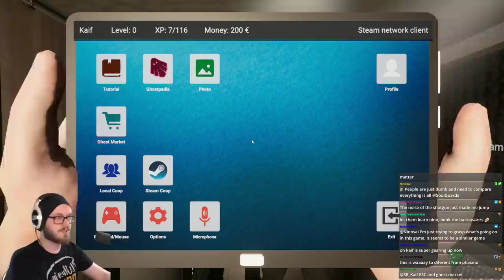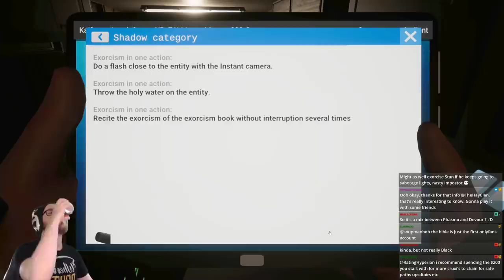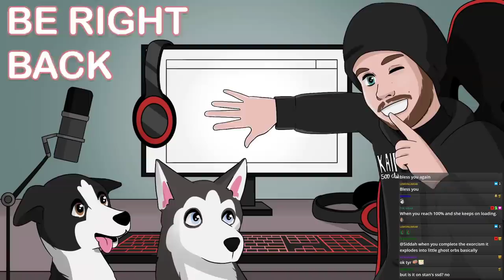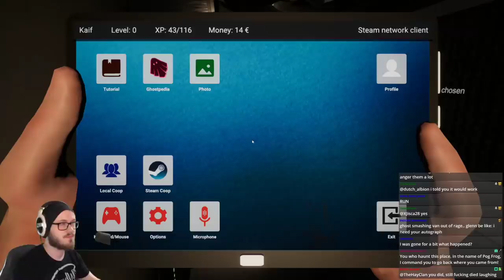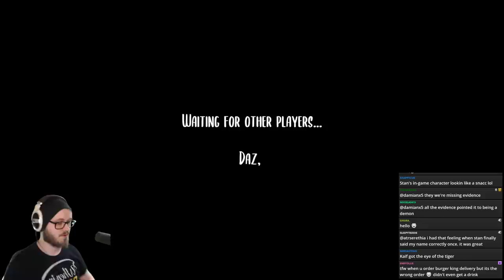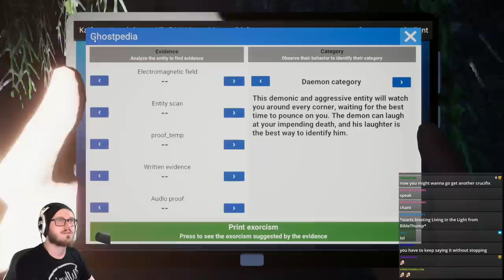This is Phasmophobia on Drugs | Ghost Hunters Corp